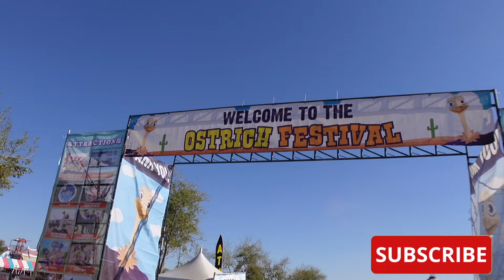OSTRICH FESTIVAL, PIG RACES, GAMES & CARNIVAL RIDES!! | JETT-MAN TV